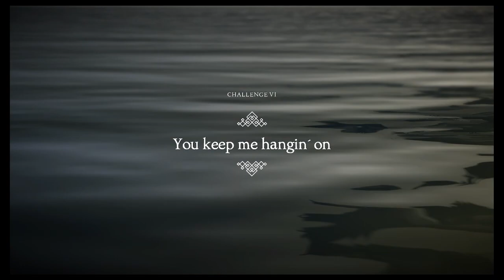Back to Unravel Two to see what knit happens | Couch co-op Unravel Two #2